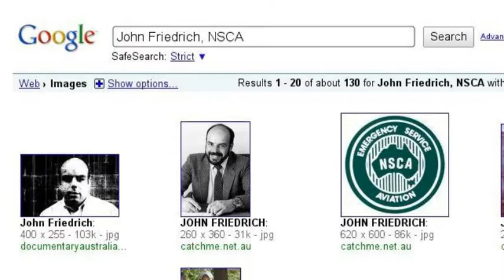John Friedrich: Catch Me If You Can (Google Search)